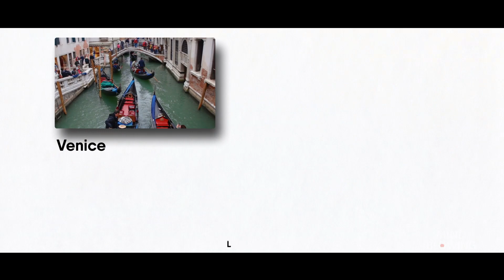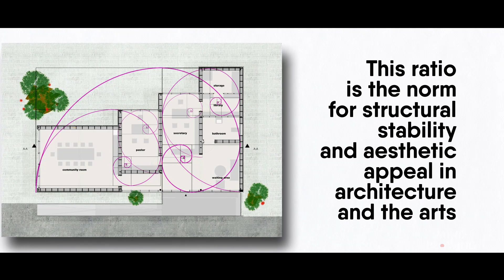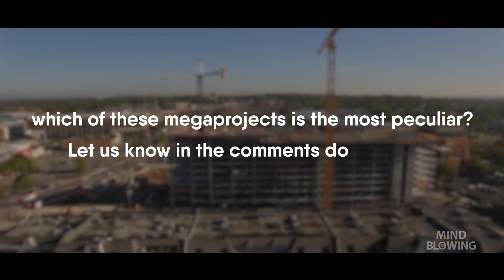World's Biggest Megaprojects in 2022 | MSG Sphere | Statue of Unity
List of the 5 Strangest Megaprojects Ever Conceived, Including the Dubai Frame, the MSG Sphere, and the Statue of Unity.

These are the most out-of-the-ordinary massive building projects in the world. We discuss the Statue of Unity, Dubai Frame, MSG Sphere in Las Vegas, and more in this video! A big thank you for taking the time to view this video: World's Biggest Megaprojects in 2022

Number 5: Tianducheng in China

Generally speaking, imitation is the sincerest form of flattery, however, this may not be the case for a number of China's less innovative construction projects. There are several 'copycat' towns and buildings in China, including reproductions of Venice, London, and the White House. People who reside in these communities view them as a blend of the world's finest offerings, which they can enjoy without leaving China. Tianducheng, often known as Sky City, is one of these imitation cities. Tianducheng is modeled after Paris, complete with a 108-meter-tall Eiffel Tower replica.

Number 4: Statue of Unity

This memorial statue is the world's tallest, standing 240 meters above Gujarat, India. The monument represents the prominent Indian historical figure, Vallabhbhai Patel. For reference, this statue is 110 times taller than the typical person. However, how does it compare to other megaprojects? It is six times as tall as the 38-meter-tall statue of Jesus Christ in Rio de Janeiro, more than 2.5 times as tall as the 93-meter-tall Monument of Liberty, and still much taller than the Spring Temple Buddha in China, the second-tallest statue in the world.

Number 3: Dubai Frame

The world's tallest picture frame sits 150 meters above Zabeel Park in Dubai. This glass, aluminum, and steel building serve as a link between the past and the future, highlighting where Dubai has been and where it is headed. It has a museum, an observation deck, and an exhibit predicting the future of the United Arab Emirates in fifty years.

Number 2: Beijing Daxing International Airport

Beijing Daxing, located on the border of Beijing and Langfang in the Hebei Province, is the second international airport serving the capital. This airport features the biggest single-building airport terminal in the world, measuring almost 97 soccer fields. The proposed international airport may accommodate up to 200 million people per year at its peak. If it reached this capacity, it would be the busiest airport in the world. Face recognition is utilized in the check-in process to assist with the volume. Passengers may not be required to wait in huge queues or interact with receptionists in order to board their aircraft. This is because the airport intends to employ robots to assist passengers as they navigate the terminal.

Number 1: MSG Sphere in Las Vegas

Las Vegas is often referred to be the Entertainment Capital of the World, and the new MSG Sphere exemplifies this moniker. Currently, under development, the "Madison Square Garden" sphere is a new concert and entertainment venue. The Spherical will be 112m tall and 157m wide at its widest point, making it the world's biggest sphere. The arena will have 17,500 seats for concerts, performances, and other forms of entertainment. It will utilize motion, music, sights, fragrance, and temperature to totally engage audience members.

0:00 - Intro
0:19 - Tianducheng
1:59 - Statue of Unity
5:00 - Dubai Frame
7:18 - Beijing Daxing International Airport
10:40 - MSG Sphere in Las Vegas